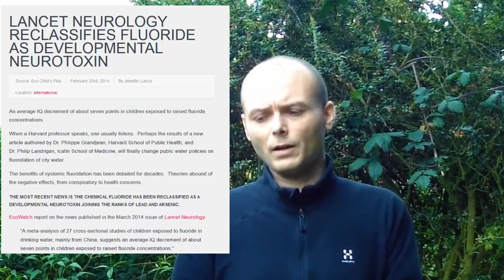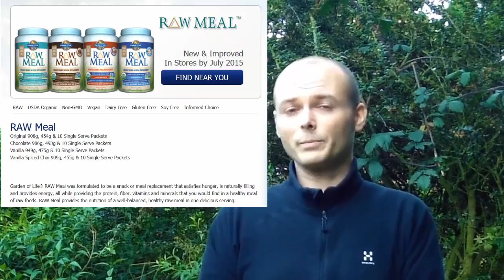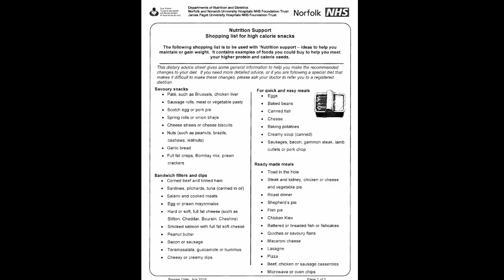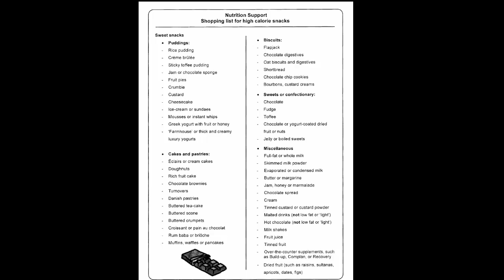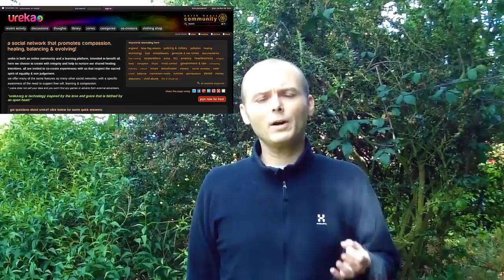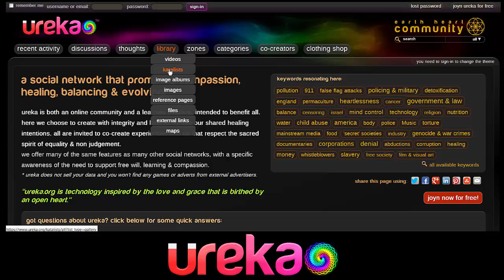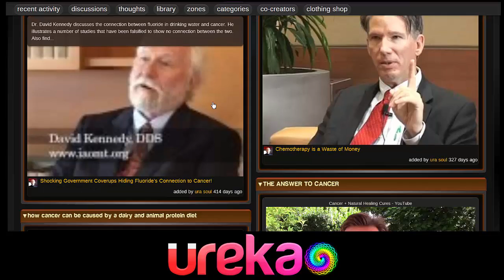WHY IS NHS HOSPITAL FOOD SO UNHEALTHY ? (HEALING MENINGITIS)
my recent experiences with NHS services have shown just how little respect is given there to correct and balanced nutrition. while assisting my father to recover from bacterial meningitis, i discovered that not only are the recommended foods, in reality, among the more unhealthy options that could be chosen, but the food supplements on offer contain neuro-toxins!

while the 'doctors', nurses and carers recognise the problem, they gave no evidence that they intend to do ANYTHING to resolve the problem and to me this amounts to malpractice on a MASSIVE scale.

it is well known that pharmaceutical industry whistleblowers have already stated that the pharmaceutical industry is almost totally corrupted and based on greed, not healing (for one example of this,

it is also well known that there are eugenics movements on earth who intend to eliminate subsections of human population (using covert means).

this topic needs scrutiny NOW, since the evidence points to a concerted effort to covertly (softly) kill humans who no longer empower the financial system and thus no longer support the overpowering that it's inherent imbalance facilitates in society. in other words, the controllers of the system appear to be seeking to kill off anyone who draws from the system and does not help them to control everyone else.

example videos from doctors speaking about the need for healthy, plant based nutrition:

FOR A FREE SOCIAL NETWORK THAT INTENDS TO ASSIST US TO HEAL, BALANCE AND EVOLVE - YOU ARE INVITED